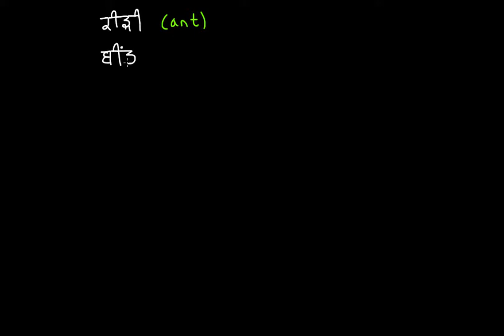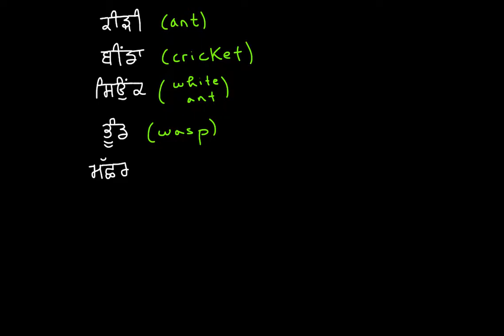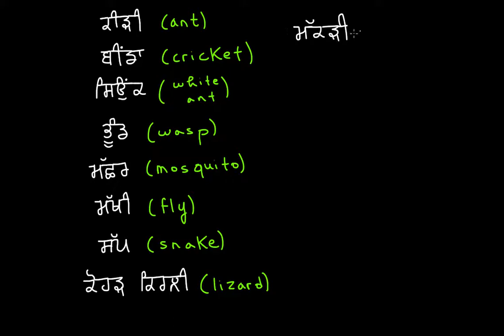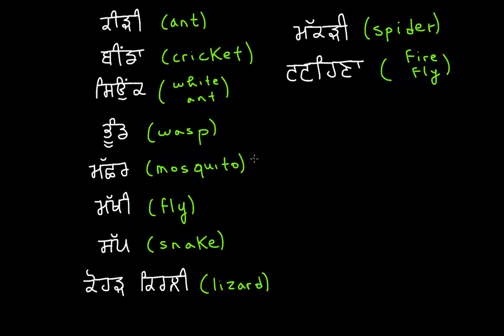Vocabulary: Insects and Reptiles [Punjabi/ਪੰਜਾਬੀ]